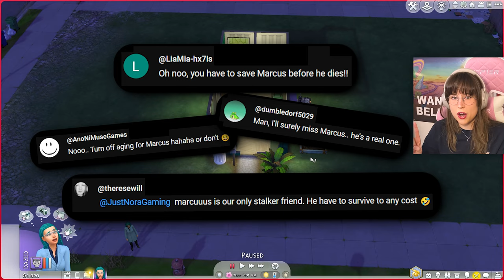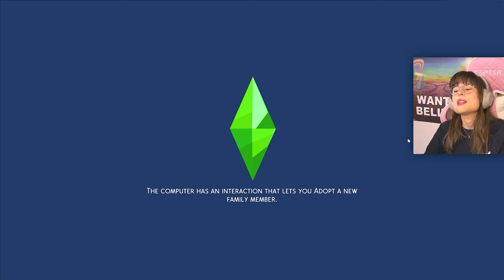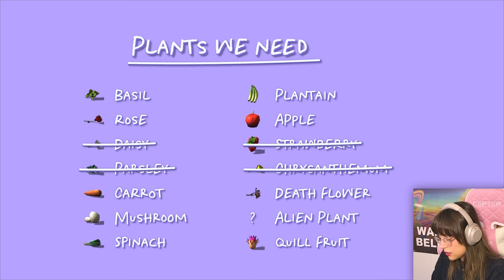Can I Save Mint From a Burnout? - Sims 4 Not So Berry Challenge (Part 5)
Join me in Part 5 of The Sims 4 Not So Berry Challenge created by  @lilsimsie . A Sims 4 Challenge that involves having 10 generations of sims, where each generation is represented by a color and they have their own unique set of rules of goals.
This episode is all about Generation 1; Mint.

*EA Creator Code:* Just Nora
Use code on EA App, Origin or TheSims.com when you buy a Sims pack,
a portion of that sale will go directly to supporting this channel!

EApartner This video is not sponsored, I have however received gifted Sims games in the past.

*Time stamps*
00:00 Intro
00:14 The Age Issue
01:00 Gameplay Starts
04:25 Scientist Workday
08:21 Back in my Shack
08:57 Visiting Marcus Flex
10:14 Total Brainblock
10:59 A Relaxing Spa Day?
13:43 The Romance Festival
15:14 Domestic Life
16:27 Tiny Home Renovation
17:40 A Friendly Visit
20:19 Clogging Everyone's Drains
22:05 Outro